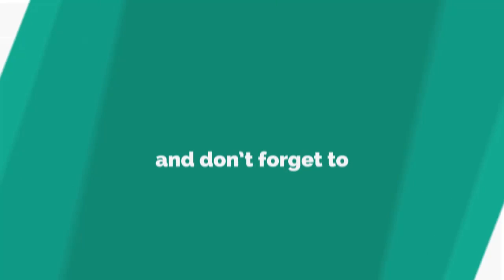Brooke Vincent suffers epic wardrobe malfunction in live Dancing on Ice fail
CORONATION Street star Brooke Vincent was left red-faced tonight after suffering an epic wardrobe malfunction live on TV.
*If you see meaningful video, ple